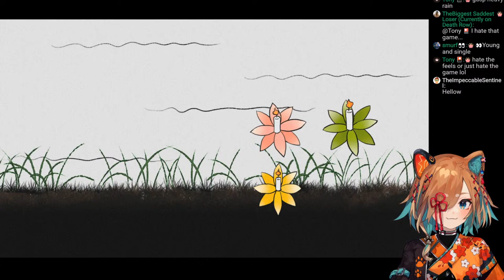【Firework】Cool Indie Horror!!!!!【PRISM Project Gen 3】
KONBANWAN! I'm Shiki Miyoshino! It's a real treat to meet you all!

All treats are super appreciated!!

CUTE SHIKI DANCING GIF BY HAEWON!!

THEIR COMMISSIONS ARE OPEN!!

Please follow these rules!! Or they'll send you to the pound!

1. Be nice to other viewers. Do not spam, troll, or argue with one another.
2. Do not engage with spammers or trolls. Please block and report any problematic messages.
3. Do not distribute other people’s private information.
4. Please stay on topic.
5. Please don’t mention other streamers in chat unless they’re brought up during the stream. Similarly, don’t bring me up in other streamers’ chat unless given permission.